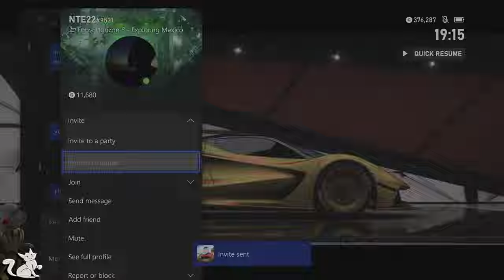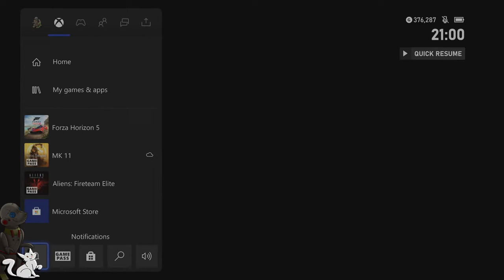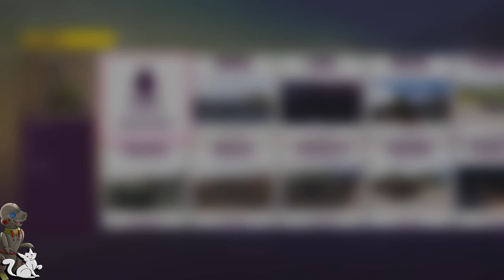Forza Horizon 5 Series 3 Summer Festival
Latest Member:  MrBingFish - Gamersaurus

AVerMedia Partner:
Unique Code: GRIMLOCKE

My Channel Goals:
Member Goal: . 12% 12/100

52 Views - Apr 2, 2024